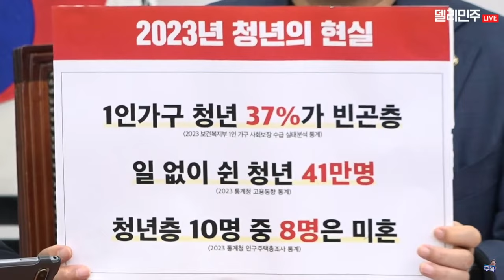내년 예산안이 서민과 취약계층의 버팀목이 될 수 있도록 하겠습니다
2023년 12월 1일 금요일 오전 9시 30분